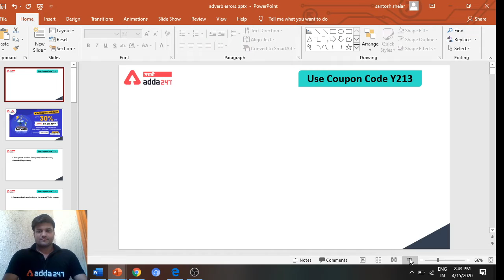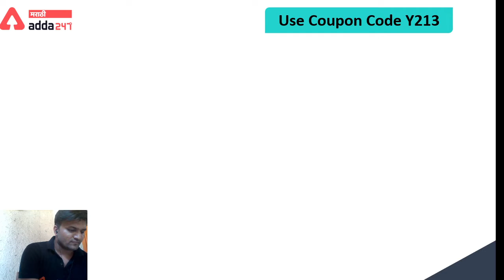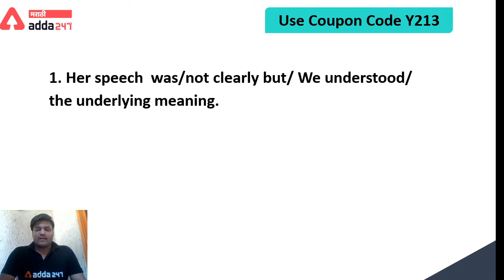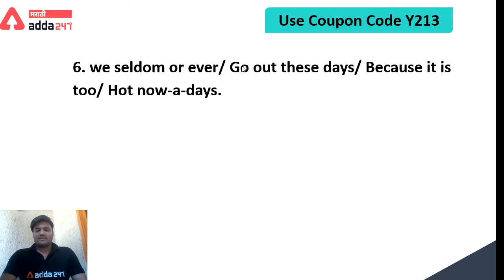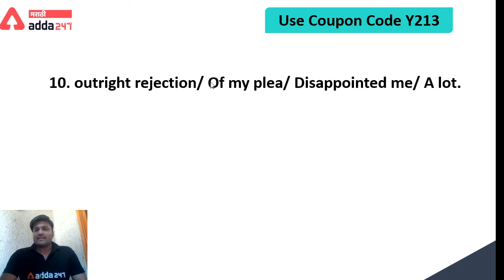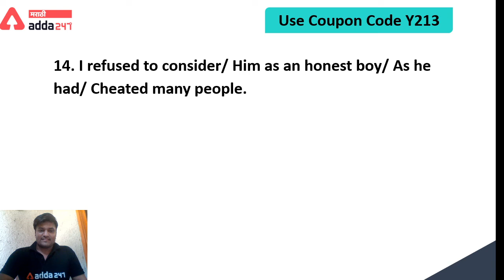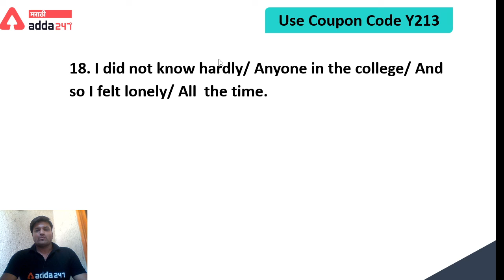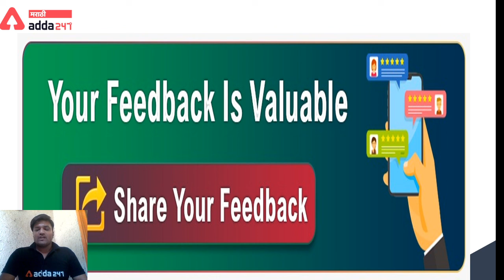English Grammar- MPSC | UPSC | PSI | STI | ASO | Talathi | Mahabharti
Adda247 Live Classes Schedule:

⇒ Morning Shows:
(7:00 AM) - Current Affairs 2020
(8:00 AM) - The Hindu Analysis

(10:00 AM) -GS
(11:00 AM) - MATHS
(03:00 PM) -REASONING
(04:00 PM) -ENGLISH